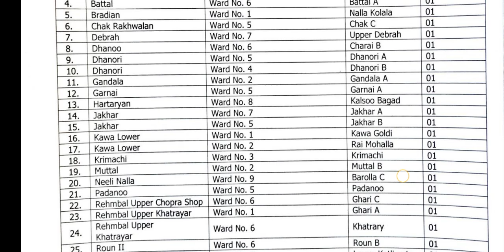CDPO OFFICE UDHAMPUR || ANGANWADI WORKERS & HELPERS RECRUITMENT 2023